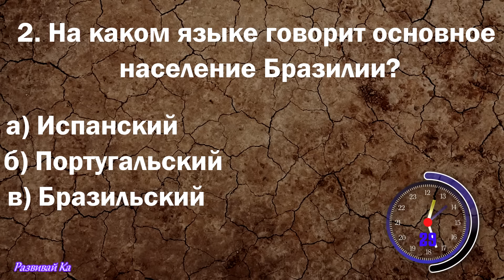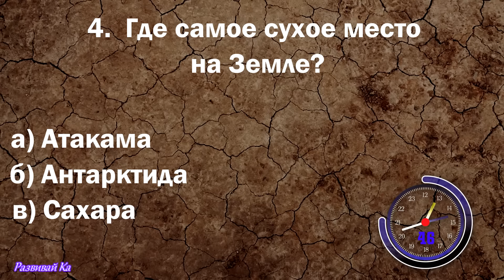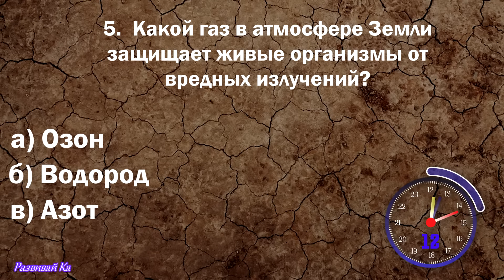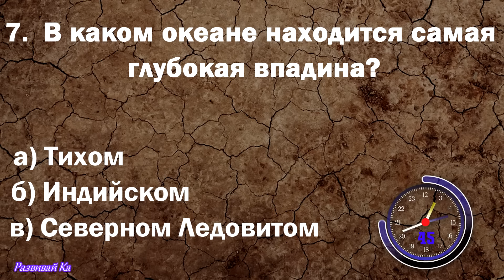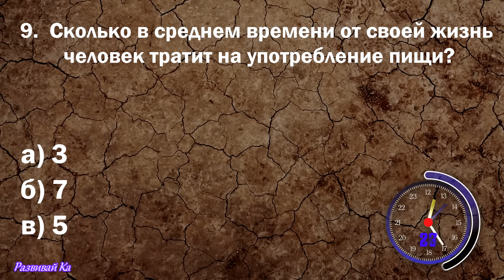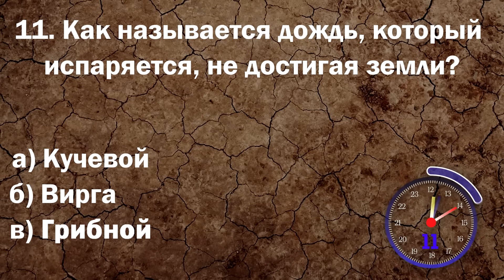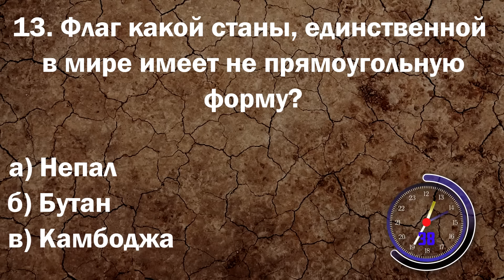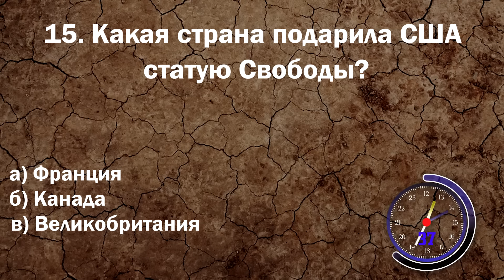Тест для прокачки мозга. Проверим насколько ты эрудирован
Тест на эрудицию проверим насколько ты умный

0:00 Вступление
0:23 Чем был наполнен первый воздушный шар братьев Монгольфье?
0:47 На каком языке говорит основное население Бразилии?
1:16 Какой из этих продуктов использовали для создания динамита?
1:42 Где самое сухое место на Земле?
2:05 Какой газ в атмосфере Земли защищает живые организмы от вредных излучений?
2:49 Сколько крыльев у блохи?
3:13 В каком океане находится самая глубокая впадина?
3:37 Кто изобрел джинсы?
4:05 Сколько в среднем времени от своей жизнь человек тратит на употребление пищи?
4:34 Как называется проволочка, которая держит пробку шампанского?
5:06 Как называется дождь, который испаряется, не достигая земли?
5:43 Какое метро является самым быстрым в мире?
6:23 Флаг какой станы, единственной в мире имеет не прямоугольную форму?
6:54 Что нельзя устанавливать в старых домах Праги?
7:21 Какая страна подарила США статую Свободы?